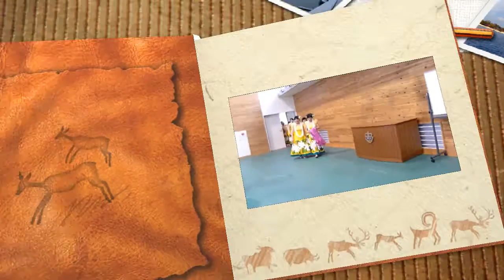望海コミセン祭り平成27年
平成27年11月8日、望海コミセンのコミセン祭りが行われました。高齢者大学と望海ひまわりフラダンスに絞ってアップしました。